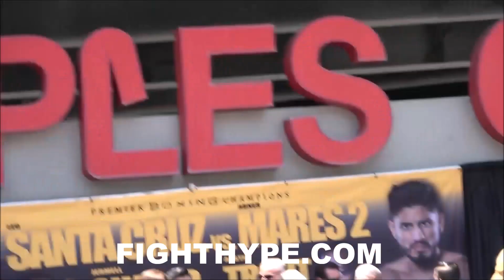LEO SANTA CRUZ VS. ABNER MARES FULL WEIGH-IN AND UNITED FACE OFF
FightHype.com was on hand at the STAPLES Center in Los Angeles, California where featherweight champions Leo Santa Cruz and Abner Mares weighed in for their upcoming showdown. Check out how they looked as they tipped the scales and came face to face one final time before stepping into the ring.